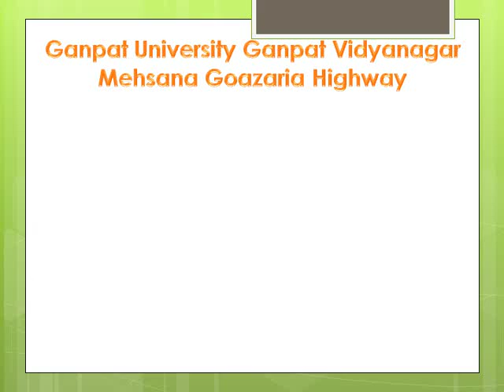Ganpat University Ganpat Vidyanagar Mehsana Goazaria Highway